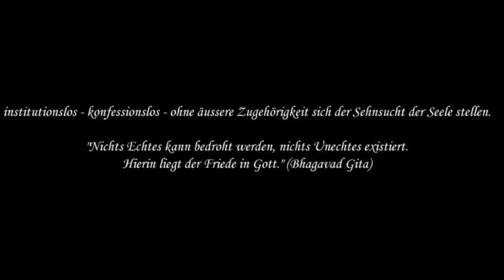sP. 18 Meditation